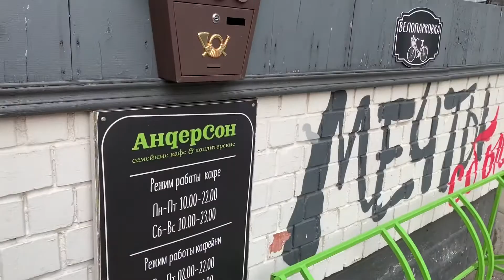Спектакль «Пеппи Длинный Чулок», парк Сокольники и поиск господина Нильсона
1 марта 2020 года - мы поехали на спектакль «Пеппи Длинный Чулок» в театре «Вишнёвый сад».
Сегодня мы отдыхаем в компании Олеси, Вовы и их сына Ромы. Спектакль нам очень понравился - на него дочка взяла игрушечную обезьянку - «господина Нильсона». Про него сегодня будет целая история, но позже...
Со спектакля мы поехали в кафе "Андерсон" на улицу Гиляровского, где чудесно провели время и вкусно покушали. Даниэль играла с Ромой - они отлично дружат и ладят.
С Олесей Гожиной я учился вместе в МГОПУ им. Шолохова, она играла со мной в спектакле "Генрих" по Бунину, а потом была одной из лучших танцоров в нашем спектакле - первой русской версии мюзикла "Нотр Дам де Пари" (постановка "Любовь и Время"). Мог ли я тогда в 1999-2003 годы подумать, что когда-нибудь её сын и моя дочь будут вместе играть... Время летит очень быстро...
В Сокольниках мы покатали детей на лошадях, а потом пытались увидеть как сожгут чучело Масленицы, но не дождались. Я вспомнил рассказы моей бабушки Маши про то, как они в послевоенные годы приезжали в парк Сокольники и отдыхали здесь. Привозили самовары, еду и устраивали пикники. Кто-то даже привозил патефон, из которого играла музыка. Представляю - какое это было время. В те годы в парке можно было встретить лосей, зайцев... А сейчас - только знаки висят: "Внимание - белки!", но никто их не видит при этом.
Отлично погуляли по парку, пришли в машину и тут Даниэль говорит: "А где господин Нильсон?" И тут мы поняли, что обезьянка где-то выпала из рук дочки!
Сколько же было слёз!!! Я сказал, что иду на поиски и начал параллельную съёмку этого процесса, потому что у меня в голове сложился пазл! Мой вчерашний выпуск блога "Мой 2020 год" закончился на непонятной мне фразе Даниэль, что "завтра будет выпуск про господина Нильсона"... Тогда я не понял, что это связано со спектаклем, на который мы пойдём сегодня...
В итоге, я прошёл около 3 километров дороги, прочесал Парк Сокольники, уже ночной практически и ничего не нашёл... А дочка горько рыдала в машине: "За что мне такое наказание! Бедный господин Нильсон..."
Когда надежда была потеряна и появился уже "План Б" - поехать в Икею, куда "сбежал господин Нильсон" - я увидел господина Нильсона на земле! Я нашёл его!!!
В этом ролике мне безумно нравятся трогательные кадры "за секунду до..." Я пришёл в машину, где сидела уже совсем отчаявшаяся и смирившаяся с горем дочка... И эта улыбка, которая появилась на её лице - это память на всю жизнь!
Вечером я долго рассказывал ей сказку за сказкой про Микки Мауса, которые сочинял сам, а она держала меня за руку и целовала её так сладко...